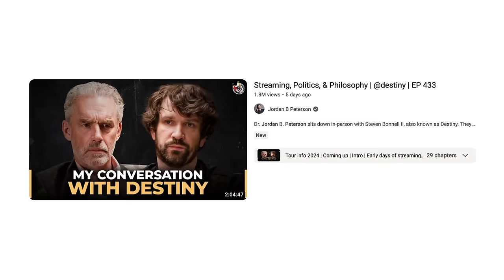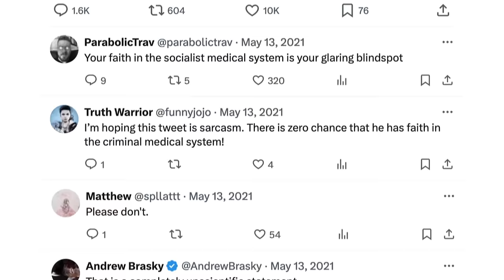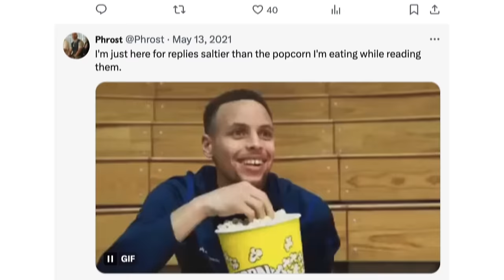The Descent of Jordan Peterson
We examine a recent conversation between Jordan Peterson and the streamer Destiny (Steven Bonnell) and use the opportunity to reflect on Jordan's journey as a public intellectual and guru.

We consider how his stances have changed, whether he is more extreme now than when he emerged or if it is just his presentation style that has shifted. Along the way, we look at his demon-infested understanding of the COVID-19 vaccines, his climate change denialism, and address the unresolved question of the ages: Were the Nazis actually right-wing?

Links
- Historian specialising on the Nazis article in Haaretz: Exposing Jordan Peterson’s Barrage of Revisionist Falsehoods About Hitler, the Holocaust and Nazism
- Reuters: Fact Check: No evidence to link UK excess deaths to COVID-19 vaccines
- The Guardian: Jordan Peterson’s ‘zombie’ climate contrarianism follows a well-worn path